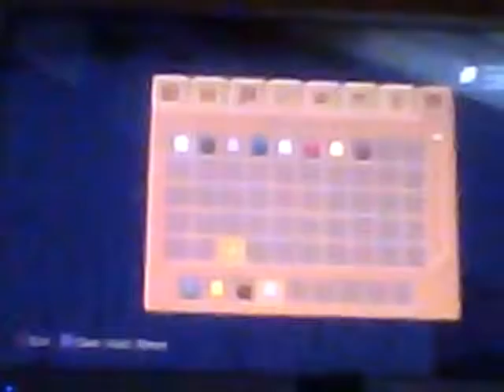Minecraft PS3 Natural EP 1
Hit the 'like' comment and sub guys :)